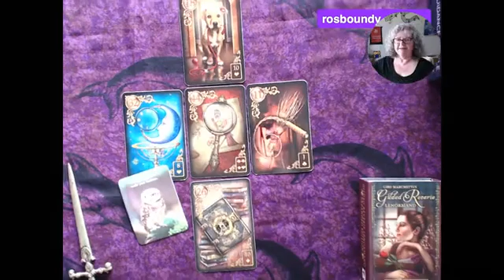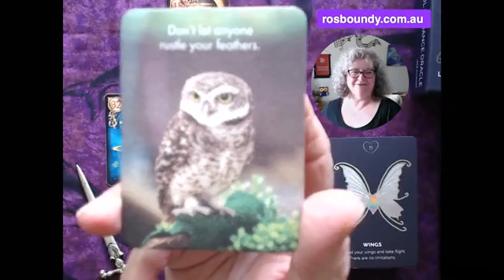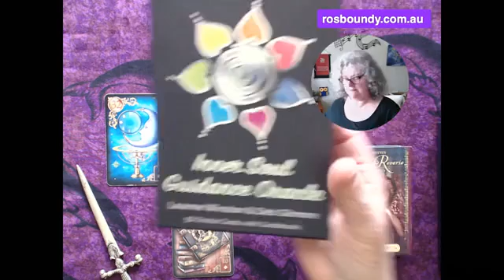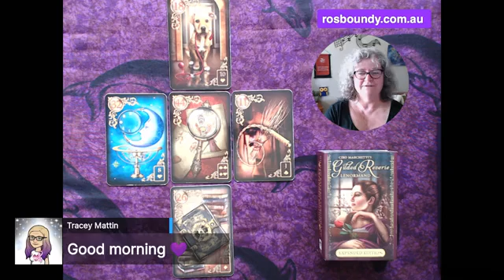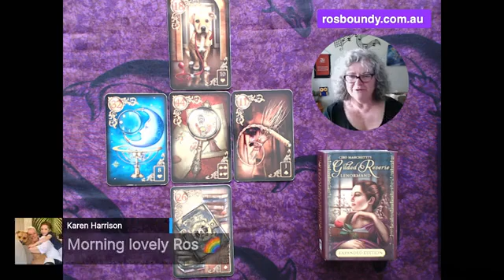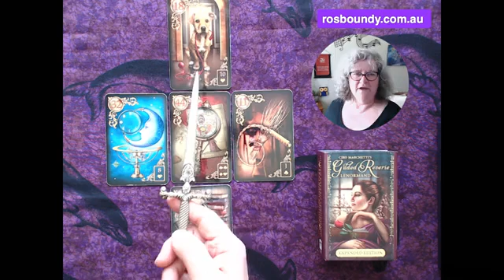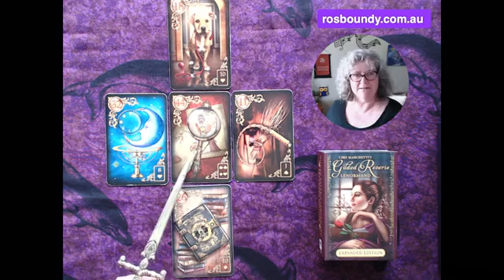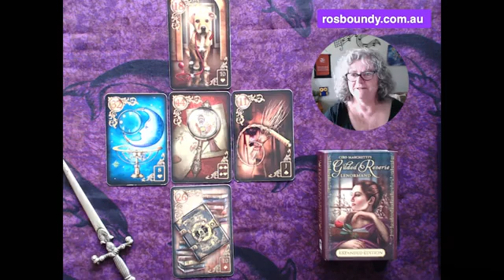🔮6th September 2021 🔮Daily LENORMAND card spread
Ros gives her explanation of the card spread for what may be ahead for your day.